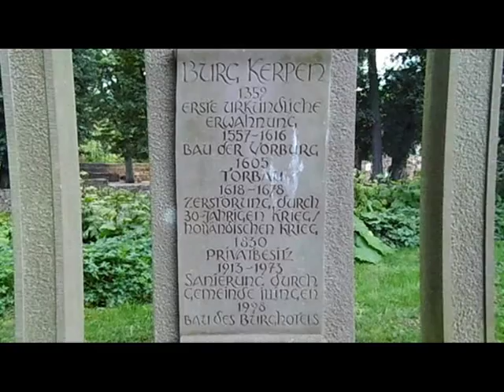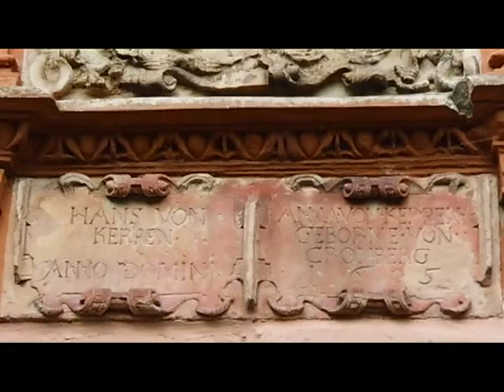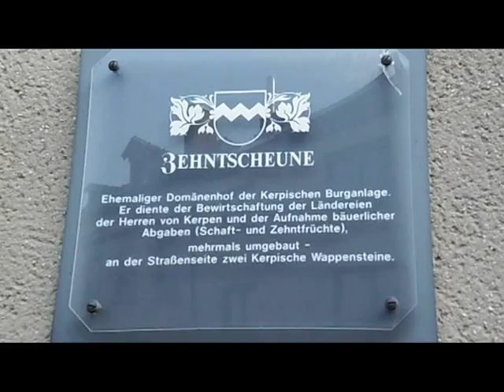Burg Kerpen in Illingen Saarland & Bilder vom Mittelaltermarkt 2012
Die Burg Kerpen in Illingen war einst mal eine Wasserburg, eine Inspiration